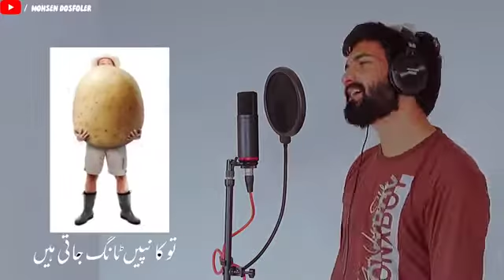kampy Tamp Rahi hn || Remix song || bilawal Bhutto & Maryam nawaz || Saad k official